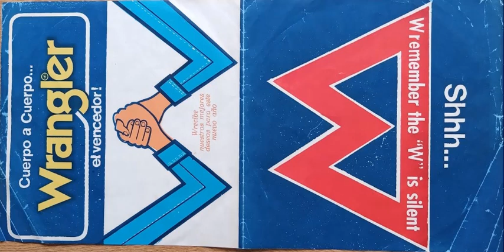Grupo Jin-Bell – The W Is Silent - Cuerpo A Cuerpo [1976]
A The W Is Silent
B Cuerpo A Cuerpo

Martel Publicidad – Chile